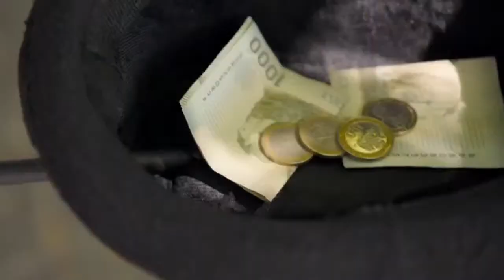The Pitstop: Amazing Race 36 Episode 5 Recap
Congratulations, you have checked into 'The Pit Stop', an Amazing Race Recap! After our time on AmazingRace, it's time for us to sit back on the couch and enjoy the show again as viewers. Join us each week as we recap episodes of The Amazing Race. This is our Recap for Season 36, Episode 5: "Save the Stress for Later" hosted by James Wallington (Season 32) & Cayla Platt (Season 33) and joined by special guests, Rachel & Elissa (Season 31) and Kishori & Karishma (Season 36)

One of our goals is to be as eco-friendly as possible and reduce our carbon footprint. One way we do that is by using 100% renewable energy to power our apartment with Arcadia Power. Help save the earth with Arcadia Power!